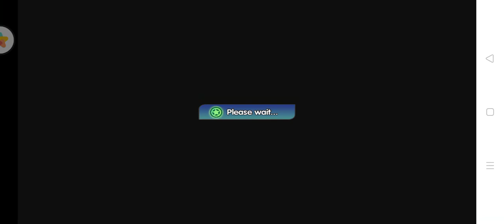Pokemon sun and moon....... Gameplay#2